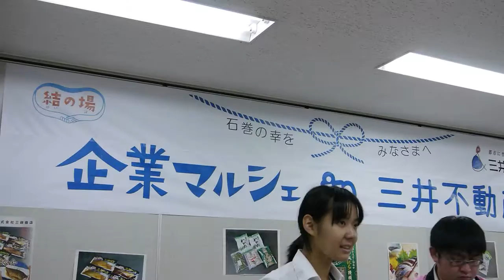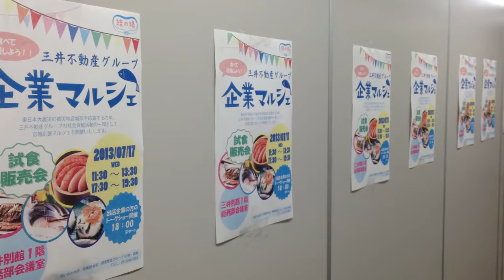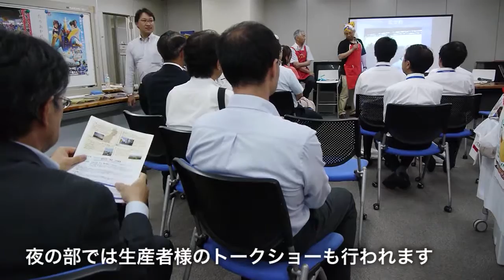企業マルシェin三井不動産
今月も企業マルシェが開催されました。今回は日本橋の三井不動産様になります。社内各部署はもちろん、グループ各社にも協力を仰いでの大きな催しで、大盛況でした。結論から先に書くと、当日の為に用意した商品全て、一つ残らず売り切るという快挙を達成。完売御礼！

残り数個になってからは、全員がやきもきしていました。そして、そこからそんなに苦労する事も無く、割とすんなり完売でした。私は直接の関係者ではないとはいえ、それでも感慨深い瞬間であったことは間違い有りません。この企業マルシェが続く限り、ずっと追いかけたいと思った瞬間でもあります。

地元宮城県石巻の商品が飛ぶように売れる様は、見ていてとても心地よく、そして、生産者を始めとした関係者のご苦労を少しでも知っている者として、やはり素直に嬉しいです。

そして、今回は、三井不動産様の入念な下準備、グループ挙げてのご協力が有っての快挙達成であった事を忘れてはなりません。従来の復興支援のように出せば売れるという時期は既に過ぎました。そして企業マルシェは基本的に試食販売ですので、味が良くないと売れません。私は全てを試食しています。どの商品も美味しいと思います。その自分の舌に自信を持てた今回の完売劇でした。

企業マルシェはこの先も継続していきます。もしお近くで開催された際には是非お立ち寄りください。